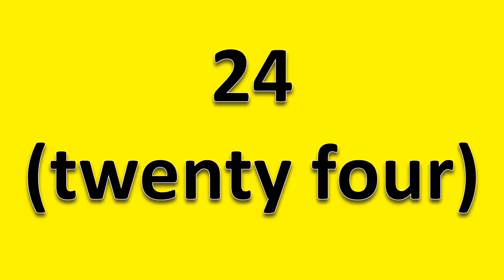How to Pronounce 24 (Twenty four)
How to pronounce 24 (Twenty four), this video will help you to pronounce it correctly